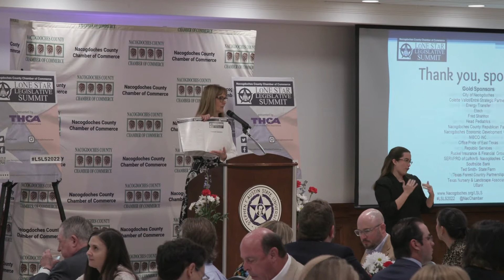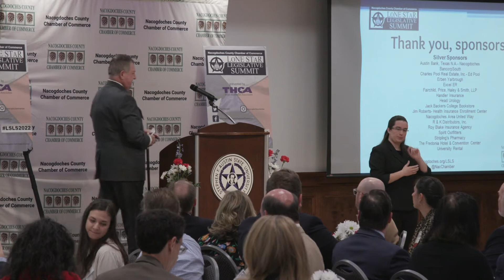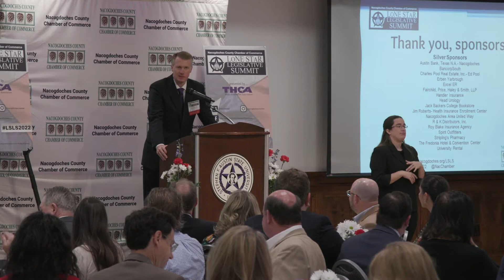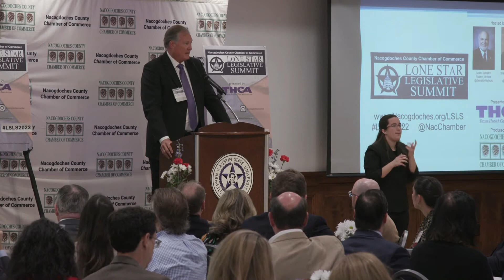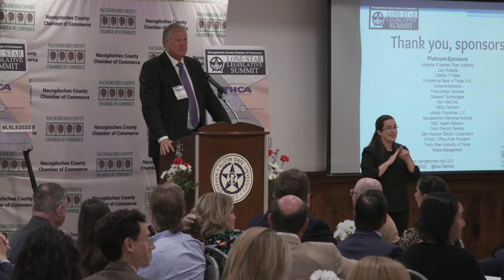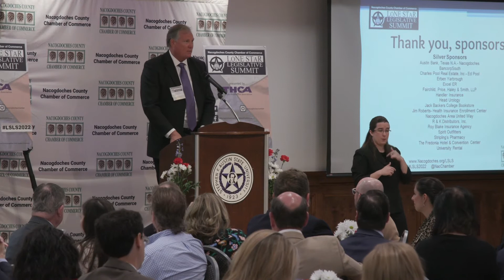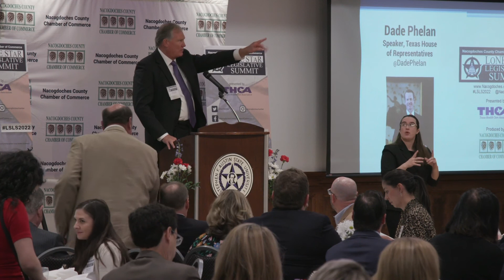Lone Star Legislative Summit 2022 Breakfast with Speaker of the House Phelan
Texas Speaker of the House Dade Phelan addresses breakfast attendees at Lone Star Legislative Summit.
Also included, comments from
SFA Board of Regents Chair Karen Gantt; Nacogdoches County Chamber Chairman Dr. Todd A. Brown; Government Affairs  co-chairs Donna Finley and Ted Smith;  committee member John Ruckel; State Senator Robert Nichols and State Representative Travis Clardy.